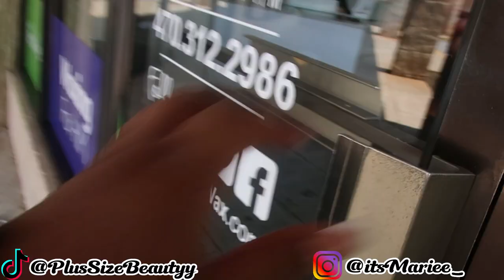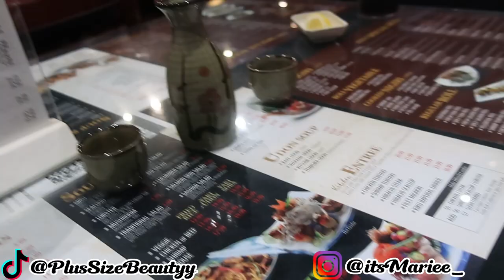Realistic Day In My Life | BRAZILIAN WAX + DINNER DATE & MORE!